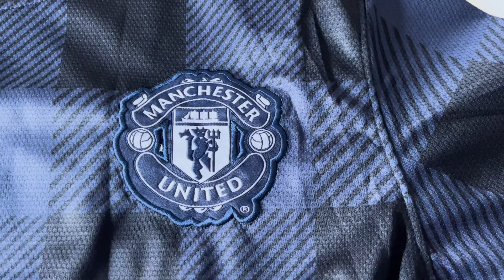Manchester United Away Jersey 2013/14 VIDIC 15 (KITMM) Unboxing Review